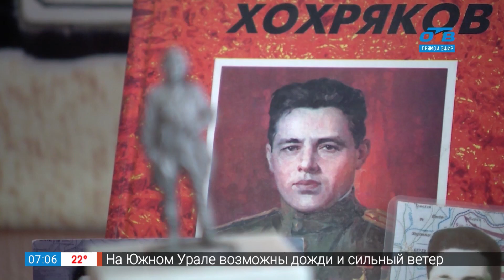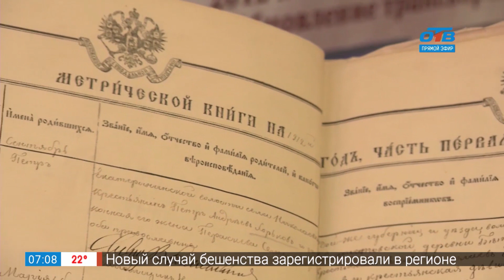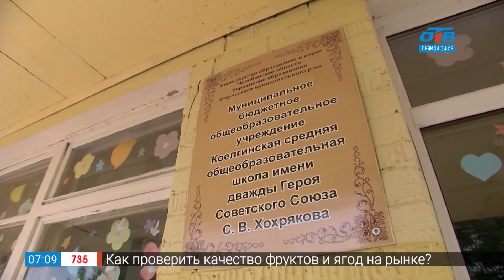Коелгинский школьный музей